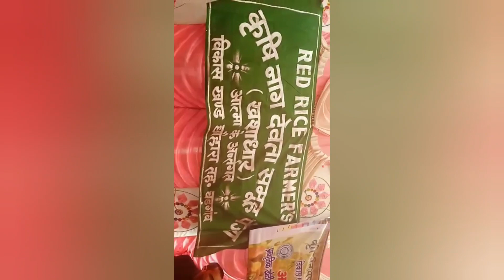जानें! लाल चावल खाने के फायदे # Health Benefits of Red Rice#/जीवन में नहीं खाया होगा ऐसा चावल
जानें! लाल चावल खाने के फायदे # जीवन में  नहीं खाया होगा ऐसा चावल
Health Benefits  of Red Rice#Red rice is rich in iron, fibre, antioxidants,  Ca, Mg, Mn, Sodium , Potassium  and many micro and macronutrients. It is highly beneficial for Diabetic patients as it contains Mn and having Glycemic index 52.6. It controls blood pressure and cholesterol. It is very good for Asthma patients as it contains Mg which ensure oxygen in body. It is very helpful in weight management  as it fibre. It strengthen bones, and teeth. It improve the quality of our hairs.   In nutshell it is medicinal rice.
Himachal red rice Support #
जानें! लाल चावल खाने के फायदे # Health Benefits of Red Rice#
Red rice health benefits #

Red rice processing NIFTEM
Antioxidants red rice /reduce weight/prevent heart attack.
Rice export to USAfrom Indyia.First consignment of Bao Dhan red rice.
Mata rice
Skinny recipeso
Red rice: Uses, Benefits, Side effects and More By Dr. Rajeev Singh
7 Health Benefits of Red rice and How to Cook
by Gopal Kolli August 26, 2022
DR Chan'tutorial on rice.
Doctor teaching Glycemic index of wild rice, parboiled rice, red rice,black and white rice

Himachali food
Himachali farming
Himachali dry farming
Himachal Pradesh culture and traditions
Himachal village food
Himachal village life
Himachali
Himachal best food
Himachal street food
rice receipe in vegetarian
Himachali Village Life /Himachali Village Food/Transplanting of red rice in Peja
Sunday special rice recipe
healthy rice recipe
rice field farming
dry paddy farming
rice farming on water

himachali village food
himachal pradesh vegetarian recipes